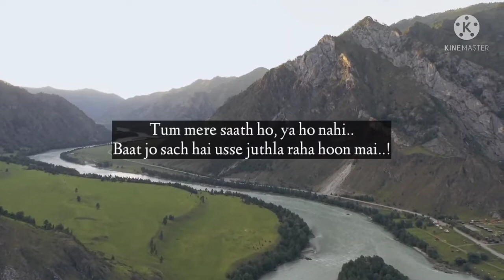kashma kash..! | Hindi poetry | whatsapp status | Abhishek Bhasin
kashma kash..! | Hindi poetry | whatsapp status | Abhishek Bhasin | ‎@Untold story